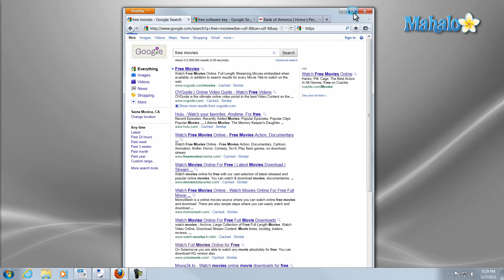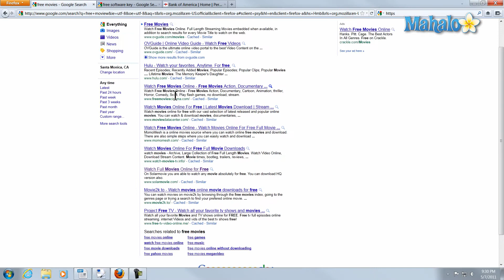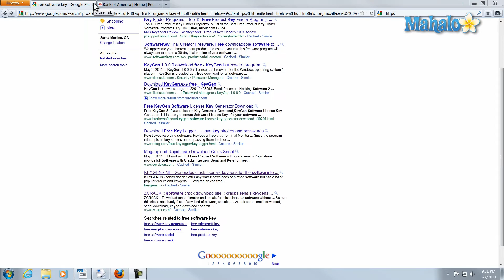Help Browse Safe - Fix Your Slow PC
In this video, Mahalo computer expert Sean Hewitt shows you how to browse the internet safely.

When you're browsing the web, it's important to be cautious of websites that will give you malicious software. Watch Out for Dangerous WebsitesSean says that many of the sites where you can pick up viruses offer things that are too good to be true. For example, some websites claim to have free movie downloads or free programs that would normally cost money. They will try to trick you with advertisements that say "Download" or "Play Now," which, when clicked, can give you a virus. Secure Connections Are BestIt's also important to see if you have a secure or encrypted connection when browsing on certain sites. Banks and some social platforms, such as Facebook and Twitter, usually have "https" in their web address. The "s" at the end means that the connection is secure, which is a safer way to browse the internet. You can click on the bar next to  the address to get more information about the site.